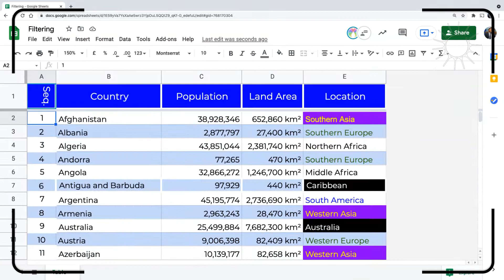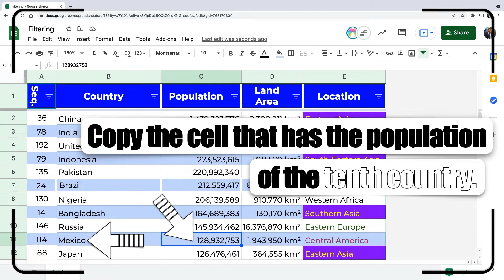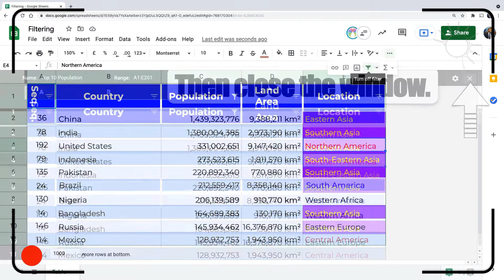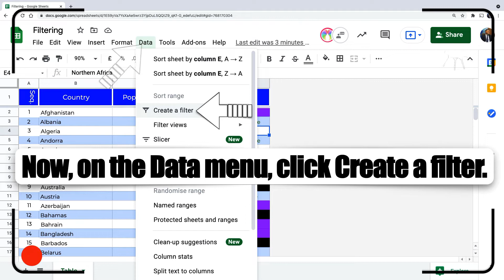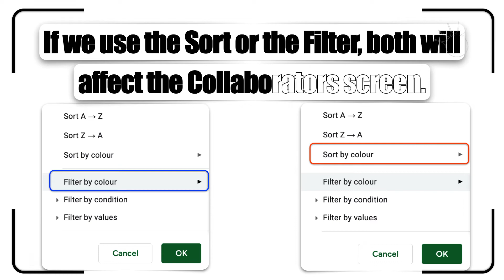Filter View VS Sort VS Filter - Part 1 | Google Sheets Tutorial 20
In this lesson, We are going to explore:
0:00 Sort VS Filter VS Filter Views.
0:24 The Sort, Filter, and Filter Views exercise.
2:35 The differences between the Filter Views, Sort, and Filter.

Useful Link:
The link to this Spreadsheet:

Let’s explore the Sort, Filter, and Filter Views with this simple exercise.
Here we have a table with all the countries of the world sorted by alphabetical order.
And we've shared it with another person.
Our mission is to create a filter of the 10 largest countries’ populations and save it.
For good practice, freeze the table headers and add sequential numbers to the table.
Feel free to copy this spreadsheet. The link is in the description.
Click anywhere inside the table, then click Create filter.
The green frame indicates we are in the filter mode.
Click the filter icon, then click Sort Z to A.
Copy the cell that has the population of the tenth country.
Click the filter icon, then go to the Filter by condition section and choose Greater than or equal to option.
Paste the value that you’ve copied, then click Ok.
And here are the 10 largest countries population.
On the Data menu, click Filter views, then Save as filter view.
Give a name to the filter.
Then close the window.
Click the icon to turn off the filter.
Click anywhere inside column A.
Sort the column from A to Z.
And we’ve come back to the original table.
Let’s explore the differences between the Filter Views, Sort, and Filter.
Open the Filter Views that we’ve created.
Click the gear icon to show more options.
Even though we’re on the Filter Views mode.
The Collaborator screen shows the normal view mode.
Now, on the Data menu, click Create a filter.
We could sort the table by the Fill color.
Or by the Text color.
We have 2 rows that have red text color.
Using the sort, just the order of the rows is changed, but we can see the whole table.
Using the filter instead will show just the rows that have the red text color.
If we use the Sort or the Filter, both will affect the Collaborators screen.
Sorted by the Text color.
Filtered by the Text color.